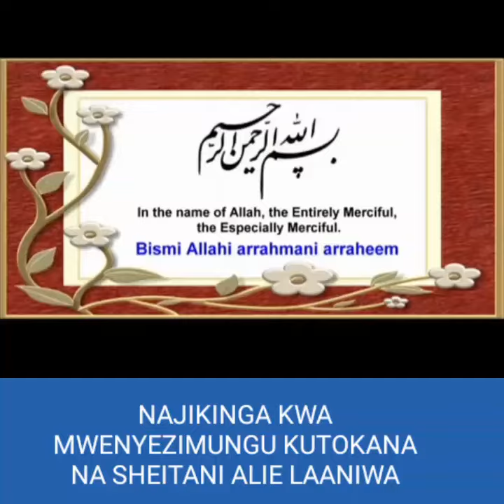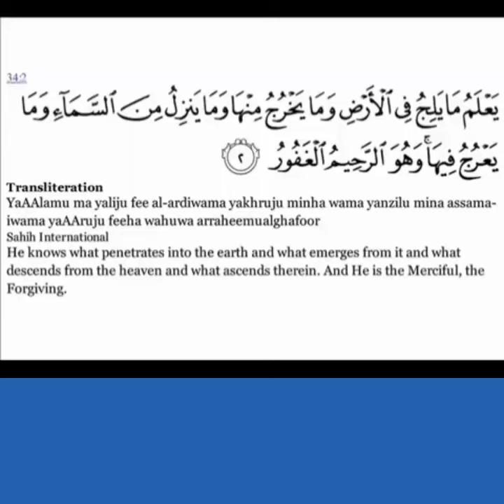Surah Saba Ayah 1-2